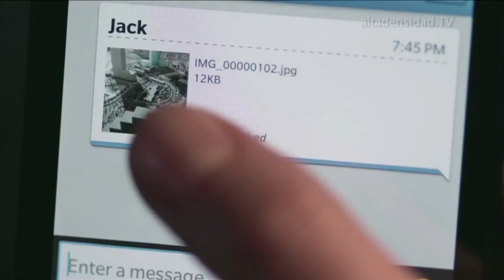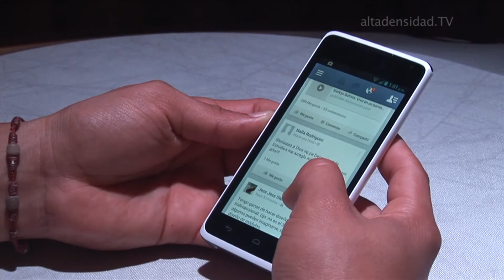Consultar el smartphone hasta última hora del día nos vuelve improductivos +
Un estudio realizado de manera conjunta por las universidades de Florida, Michigan y Washington sostiene que consultar su smartphone por motivos de trabajo hasta última hora del día reduce las horas de sueño de los trabajadores y los vuelve, por tanto, menos productivos que si no lo hicieran así.